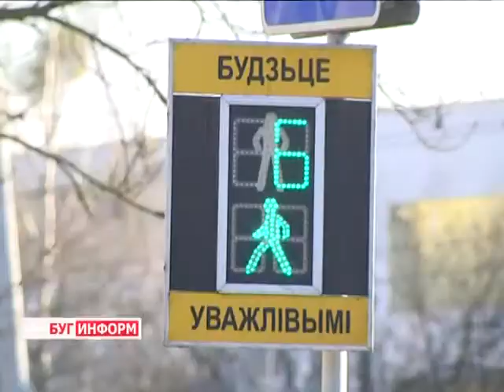2014-04-02 г. Брест Телекомпания "Буг-ТВ". Ремонтные работы на дорогах города: весна -2014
Дороги -  это первое, что видит водитель, когда пересекает границу того или иного государства. Поэтому часто транспортные артерии называют лицом страны.  На городском и областном уровнях ведётся постоянный мониторинг дорожных покрытий, которые нуждаются в капитальном или частичном ремонте.
За 2013 год в городе над Бугом было полностью восстановлено порядка 11 километров дорог. В 2014-ом с наступлением тёплой погоды реконструкция автомобильного полотна возобновилась. В каких районах города асфальтоукладчики и катки будут  равнять  асфальт в первую очередь,  и в какие виды покрытий оденутся брестские трассы,  узнавала наш корреспондент